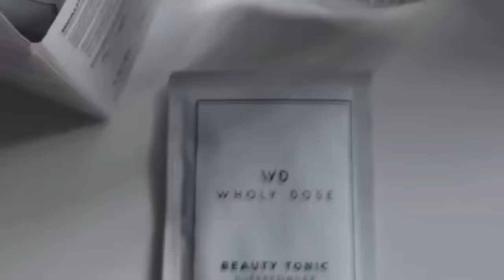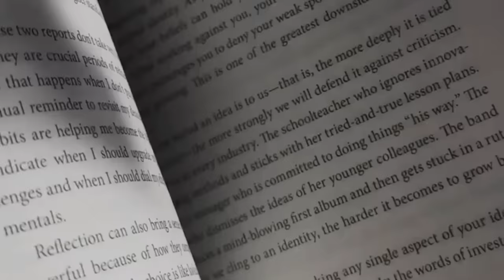WORKOUT: 2 WEEKS FLAT BELLY CHALLENGE!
LET'S DO 2 weeks flat belly workout challenge!
The final result and output from this challenge is getting HEALTHILY flat belly, visibly toned abdomen, visible abs, and slim curvy waist.
We're gonna listen to this 4.0 FLAT BELLY subliminal for 14 days straight (you can do this with or without doing workout. if you do workout, this subliminal is amplifying the effects of the workout to be 1000x more effective)
Take before and after pics and let's compare them in the end of program ❗

This subliminal contains set of positive affirmations to manifest healthy abdomen with toned abs (belly workout effect)

💠 4.0 Flat Belly (this sub): 1X LISTEN is enough because this is INTENSE!
💠 Affirm the affirmations on the 'benefit'/'summary of the affirmations' list (Optional, but RECOMMENDED)
💠 (Optional) Flat Belly Workout or simply just 1 minute of crunches/plank

💫Take before & after pictures (now & after 2 weeks)

🌸Join channel membership
🌸Super thanks feature